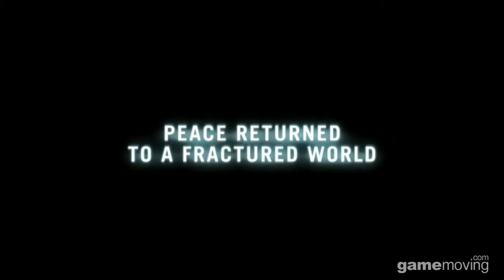블루 드래곤 플러스 트레일러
블루 드래곤 플러스 트레일러 영상입니다.